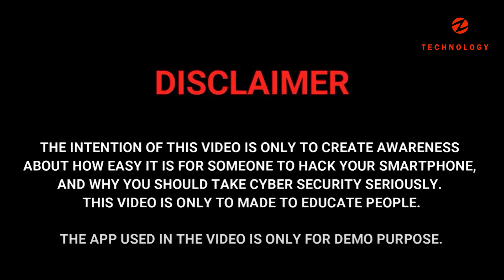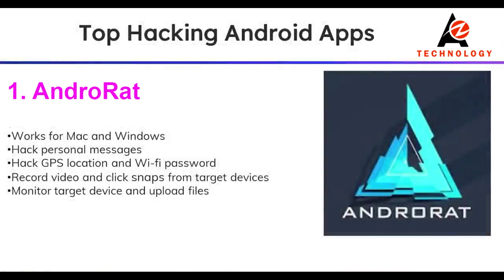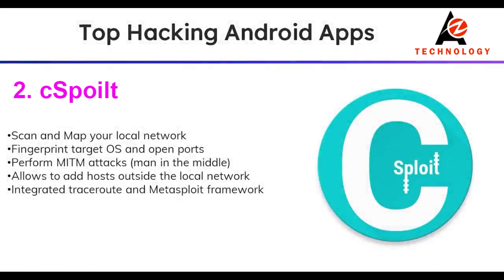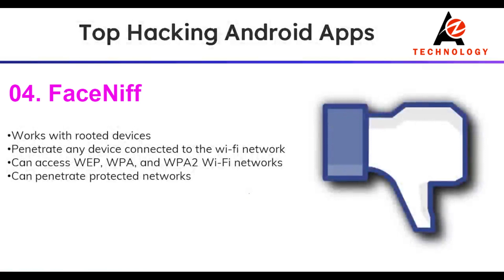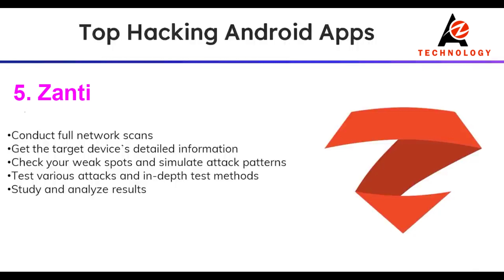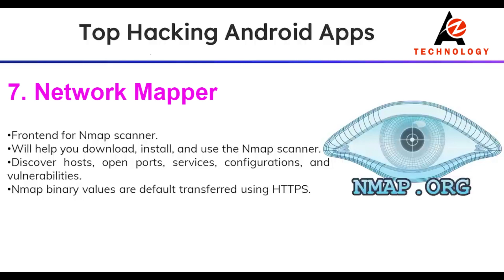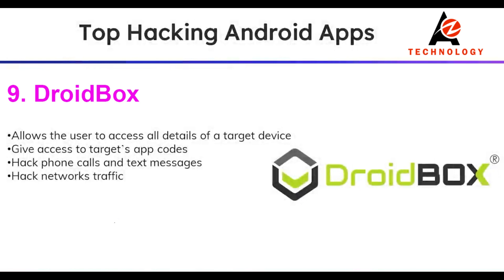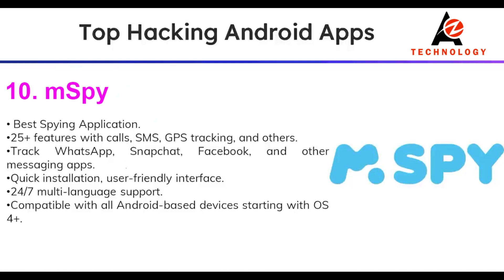Top 10 Hacking Apps For Android - Android Hacking Apps - You Must Know - Hacking with Android